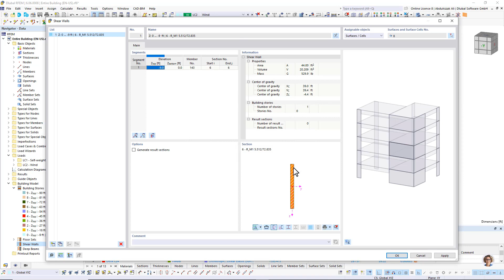إهمال الفتحات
يمكنك إهمال الفتحات ذات مساحة معينة في حساب نموذج المبنى. يمكن تفعيل هذه الوظيفة في الإعدادات العامة لطوابق المبنى. تظهر رسالة تحذيرية تفيد بإهمال الفتحات.